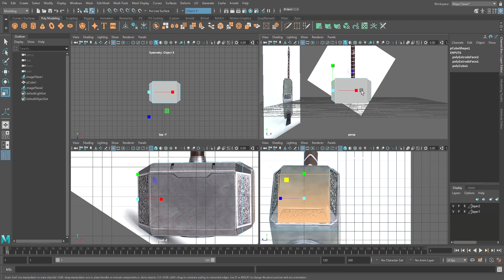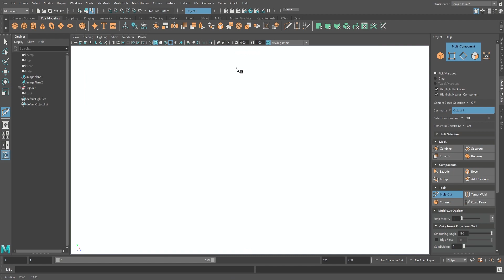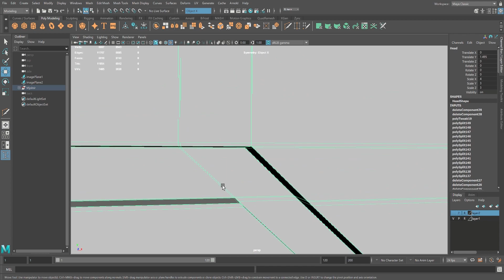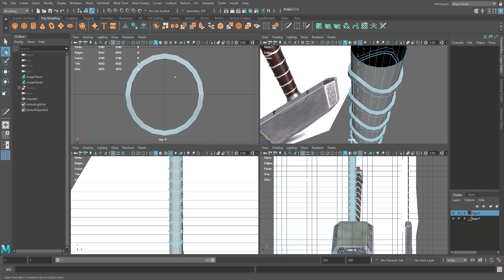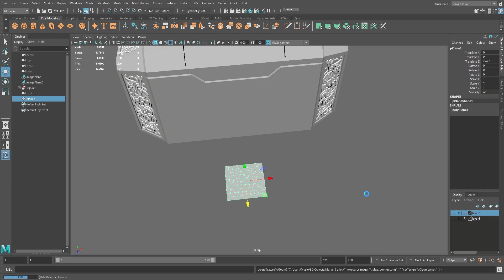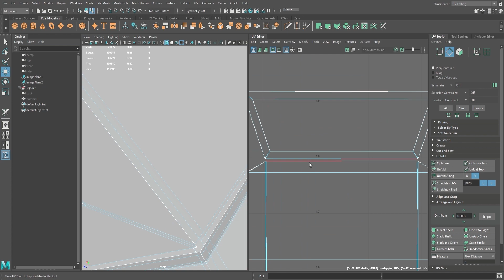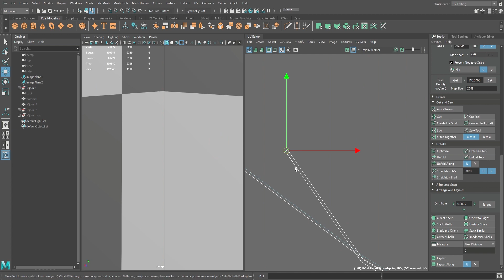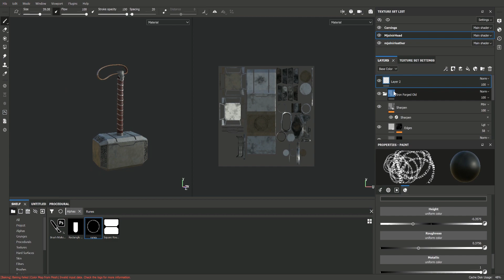Making Thor's Hammer Mjolnir in Autodesk Maya & Substance Painter - 3D Timelapse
Thor's mighty hammer or after Ragnarok, not so mighty hammer (RIP) made in Autodesk Maya, textured in Substance Painter and rendered via Arnold.

Timestamps -
0:00 Introduction
0:06 Modelling - Maya
11:25 UV Unwrapping - Maya
15:38 Texturing - Substance Painter
16:40 Final Render - Arnold